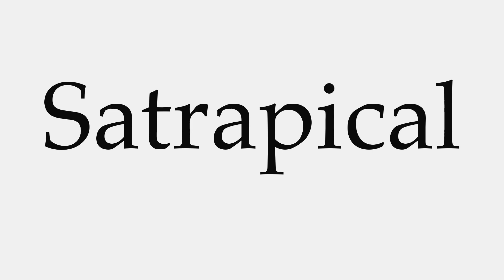How to Pronounce Satrapical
This video shows you how to pronounce Satrapical